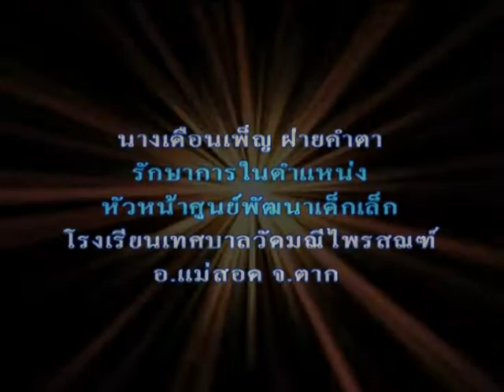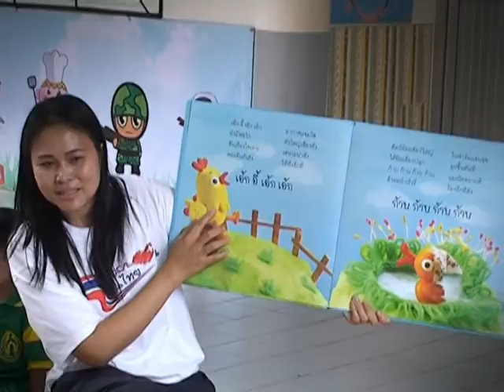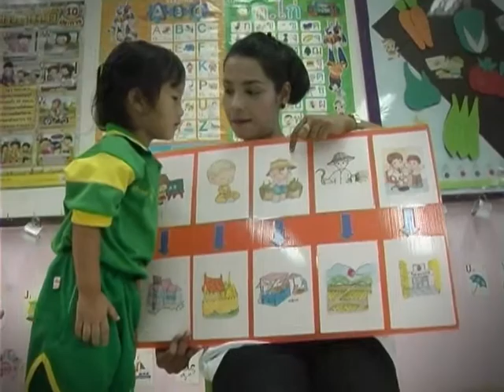การประเมินศูนย์เด็กเล็กยอดเยี่ยม โรงเรียนเทศบาลวัดมณีไพรสณฑ์ อ.แม่สอด จ.ตาก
นำเสนอผลงานโดย
นายกิจจา แตงรอด ผู้อำนวยการสถานศึกษาโรงเรียนเทศบาลวัดมณีไพรสณฑ์
นางเดือนเพ็ญ ฝ่ายคำตา รักษาการในตำแหน่งหัวหน้าศูนย์พัฒนาเด้กเล็กโรงเรียนเทศบาลวัดมณีไพรสณฑ์
คณะกรรมการสถานศึกษา
คณะกรรมการศูนย์พัฒนาเด็กเล็ก
ประธานชมรมเครือข่ายผู้ปกครอง และผู้ที่เกี่ยวข้องทุกๆท่าน
ผลิตผลงานคุณภาพโดย
เมืองไทยทีวี 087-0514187